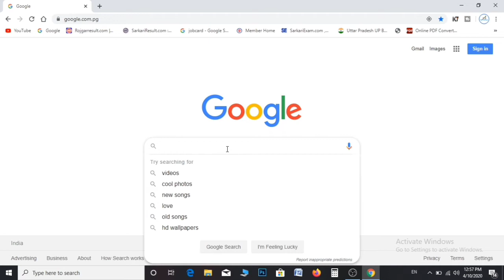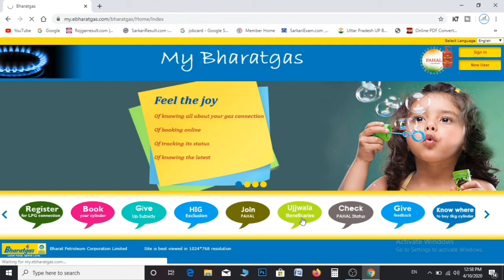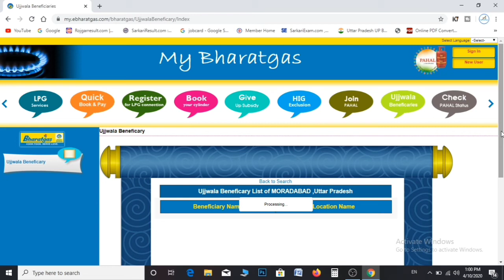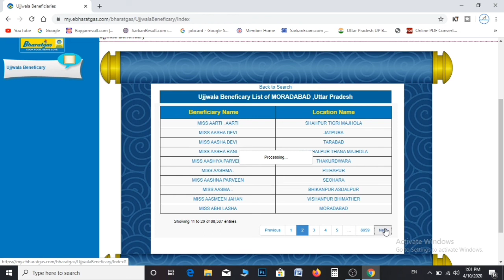फ्री तीन गैस सलेंडर | गैस सलेंडर किस व्यक्ति को फ्री मिलेंगे | फ्री सलेंडर के पैसे खाते में आये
फ्रीसलेंडरकेपैसेखाते मेंआये

आज हम आप सभी को गैस सलेंडर के बारे में बतायेंगे की फ्री गैस सलेंडर किस व्यक्ति को मिलेंगे आइये जानते हैं।

Online Form-

 Is Channel ke madhyam se me apko Online form fill karna batunga or sath hi sath ek Test Series bhi uplabdh karbaunga jisse ki apko Exam ki Tyari karne me asani hogi.

Agar apko lage ki is channel se apko koi Help milti h to aap channel subscribe kar sakte h video like share kar sakte h agar apke man me koi sabal h to aap hume comment kar sakte h jiska jabab dena ka me pura priyas karunga.

Telegram:- MISSION UPSSSC BY SANJEEV